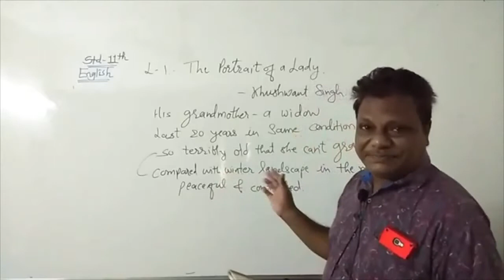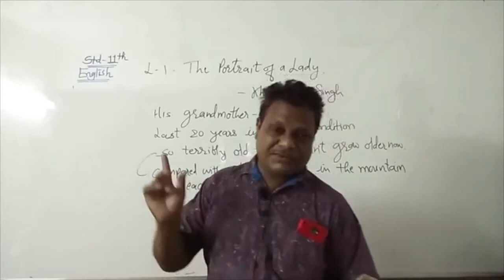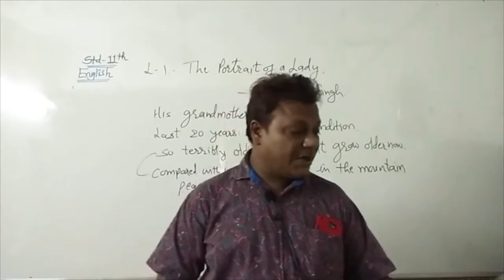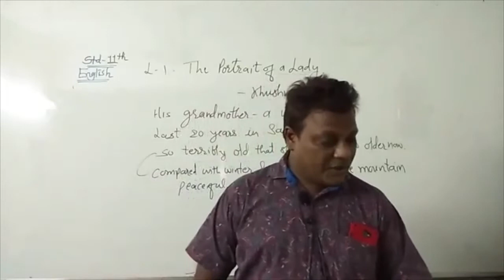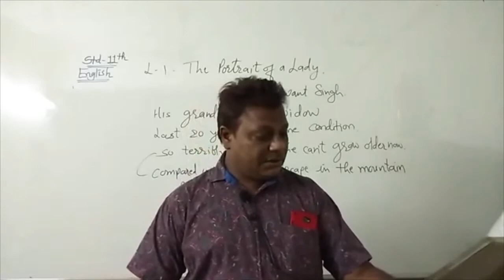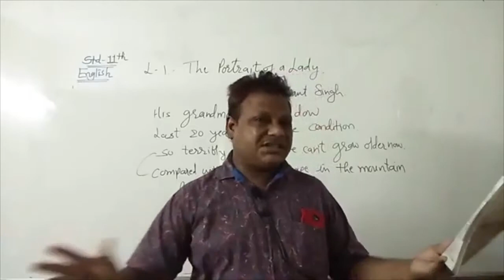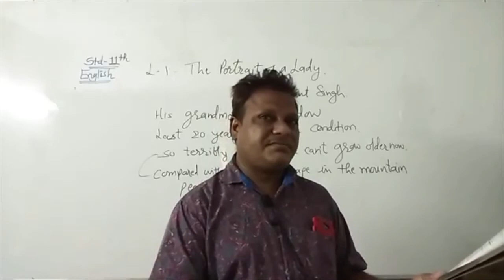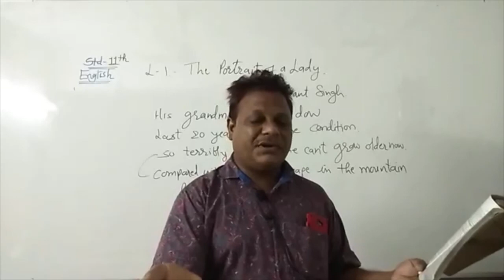CLASS 11 COM E.M LESSON:1 PART:1 BY RASHMIN SIR AARADHYA CLASSES